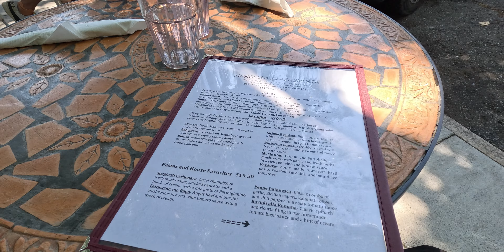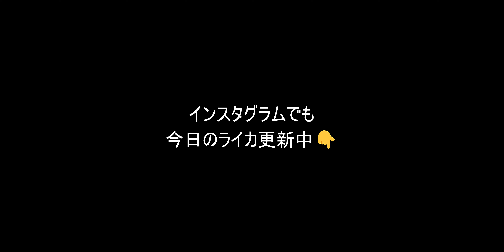「GoPro 11 MiniをChestyでボディーマウントして散歩動画撮影」第2134話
A BATHING APEの世界観とパフォーマンスを両立したノートPC「ASUS Vivobook S 15 OLED Bape Edition」レビュー

// 最近のおすすめ
Insta360 Go 3が優秀過ぎました！
@kazuch0924 さんによるInsta360 Go 3レビュー
@Kojiseto さんによるInsta360 Go 3レビュー

@WataruNishida  さんによる 【ライカプロフェッショナルストア東京】西田航写真展「GAZE」開催中です。ぜひお立ち寄りください！

先日対談させていただいた石井朋彦さんが撮られた写真集が付属している限定版
地球儀 初回版 (CD＋写真集160P)

// 66万円PCパーツ概要
NZXT H7 Elite RGB
NZXT Kraken Elite 360 RGB
Intel Corei9 13900KS
ROG STRIX Z790-A Gaming WiFi D4
Samsung 990 Pro 2TB x 2
Corsair VENGEANCE LPX DDR4 64GB x 2
Thermaltake TOUGHPOWER PF3 1200W

// 主なカメラ
Leica Q2
Leica Q3
Leica M11
Leica Summilux-M 35mm f/1.4 ASPH
Gitzo ミニ三脚 ミニトラベラ
RED KOMODO & KOMODO-X
Canon RF15-30mm F4.5-6.3 IS STM

Meta Quest Pro
Meta Quest ProをAmazonで調べる

// 動画編集
DaVinci Resolve 18
BlackmagicDesignによるツイート